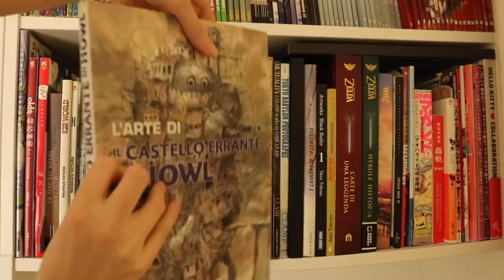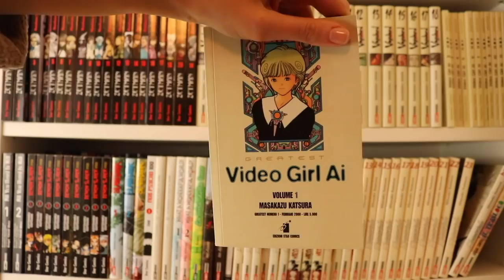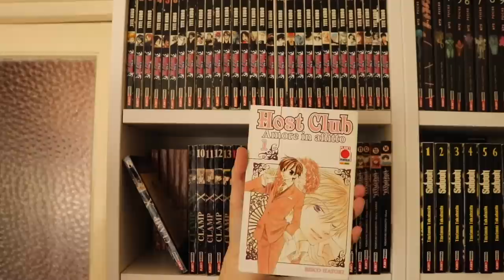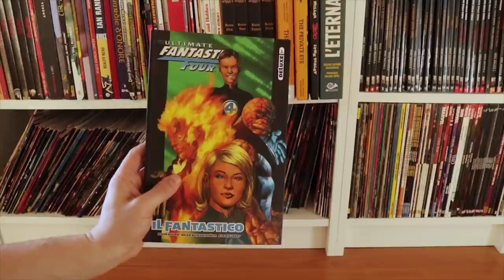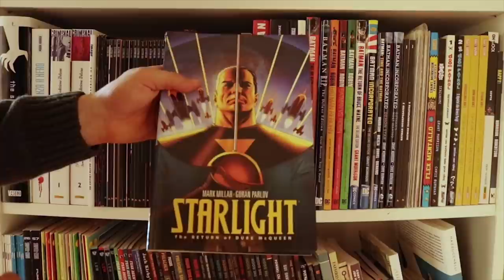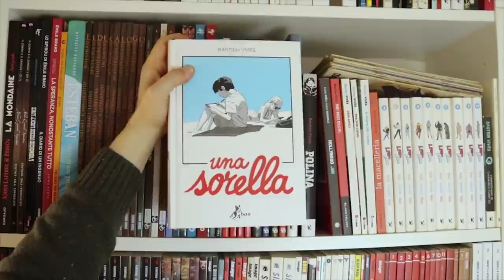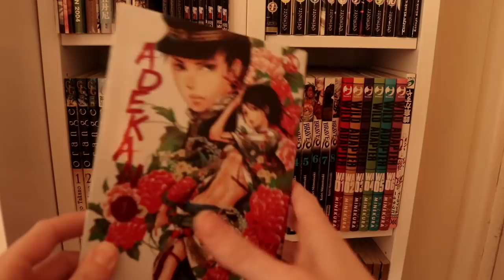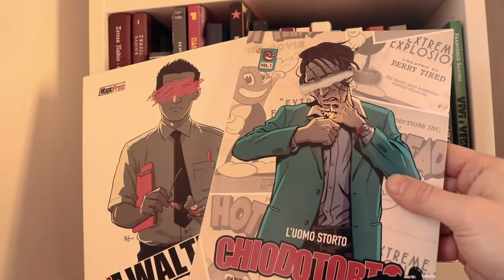Comic Book shelf tour - Gennaio 2021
✰ Finalmente il tour (semi) completo delle nostre librerie dei fumetti/manga è qui! Perdonate la qualità video, ma l'abbiamo girato praticamente sempre di notte (inserite qui delle lacrime).
Come ben saprete non è aggiornato, ma recupereremo in futuro con la nuova disposizione e i nuovi arrivi.

Fiore 🦊✨